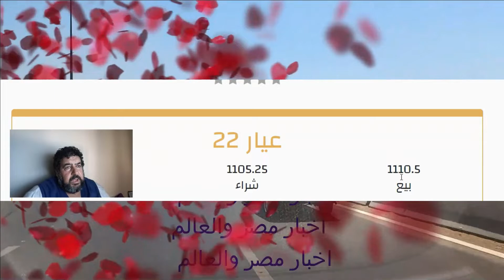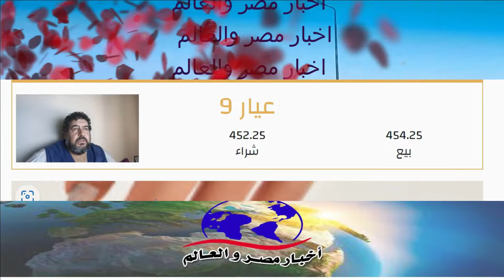اسعار الذهب وارتفاع الاسعار مستمر ١٠/٨/٢٠٢٢ مصر